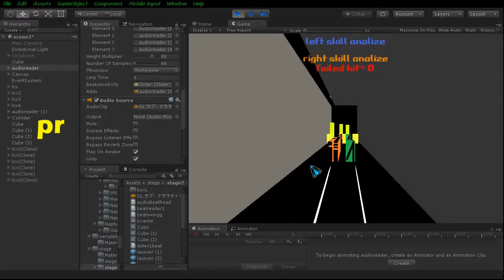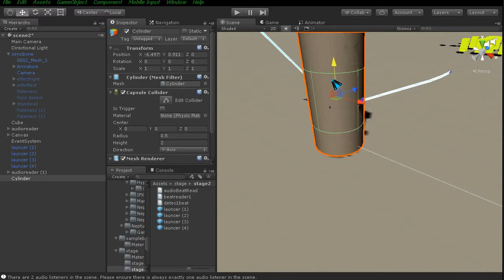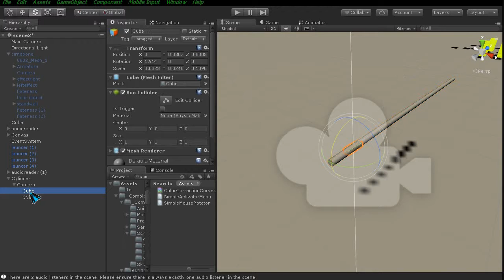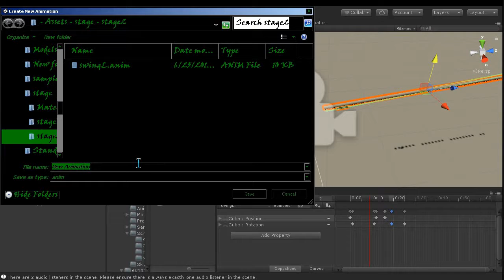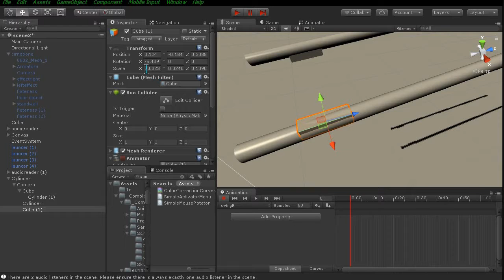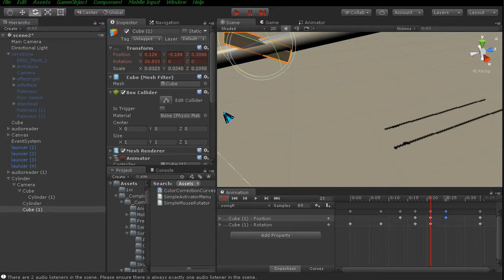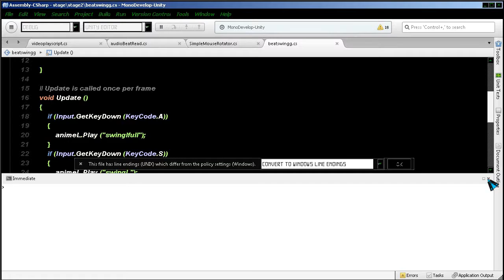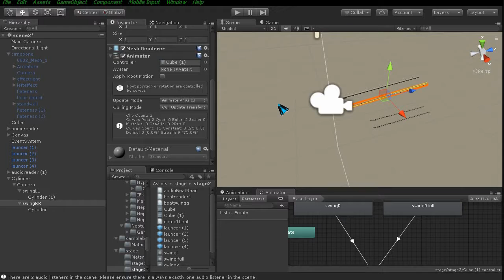make anime game with blender and unity day 20 part 1